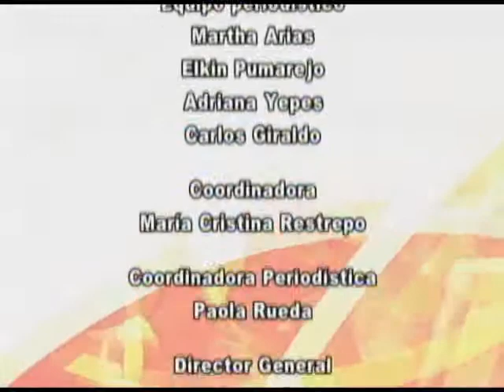Hogares y empresas seguras a bajo costo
Empresas que nos Unen. Canal Une.